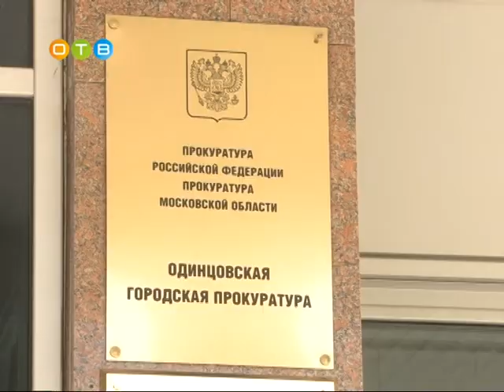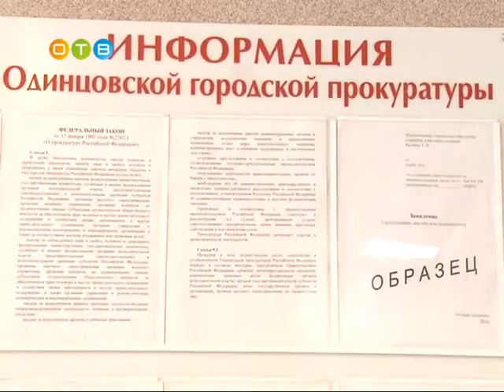Одинцовская прокуратура на страже интересов граждан и государства